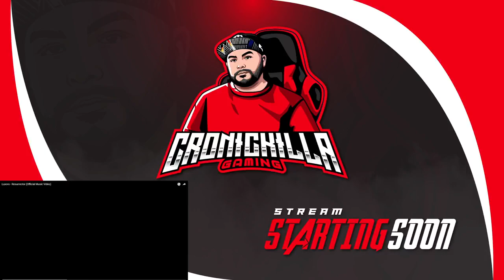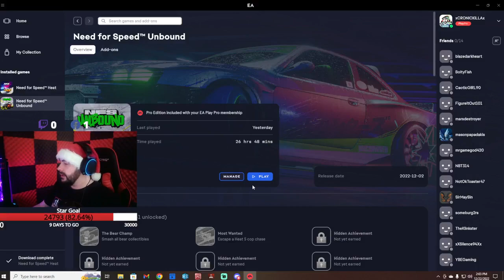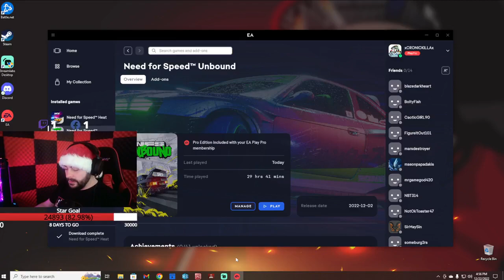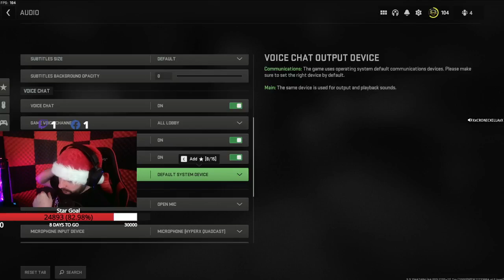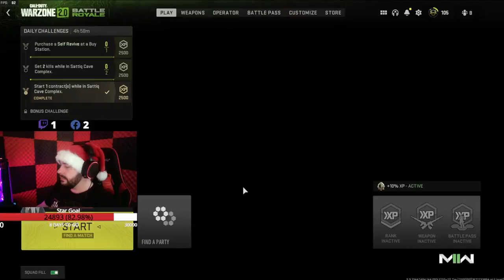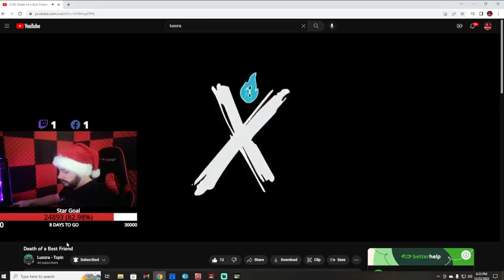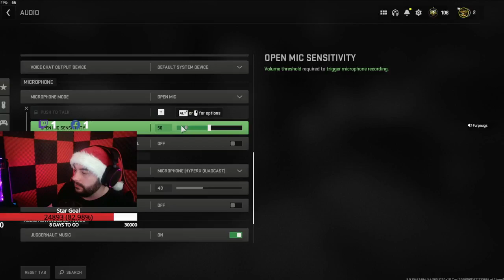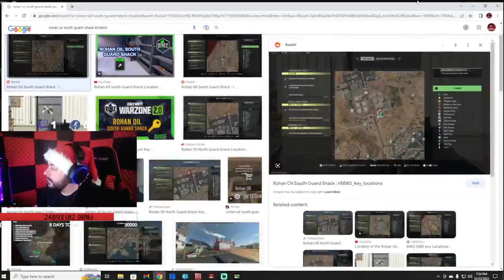NFS Unbound/MW2 - Let's Have Some Fun Shall We?!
We Had A Great Live Stream And Met Some Nice Peep's!!